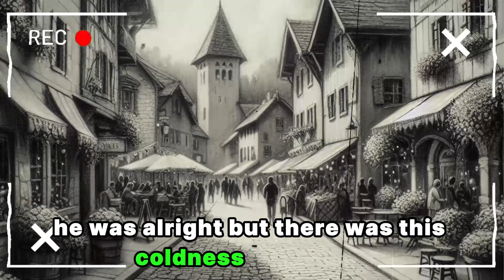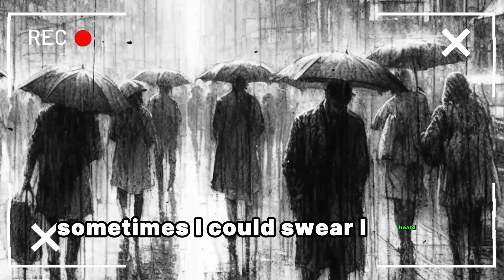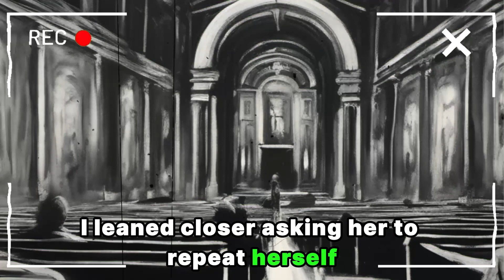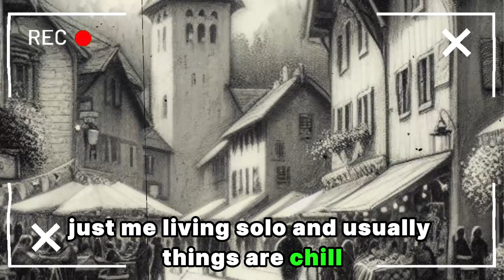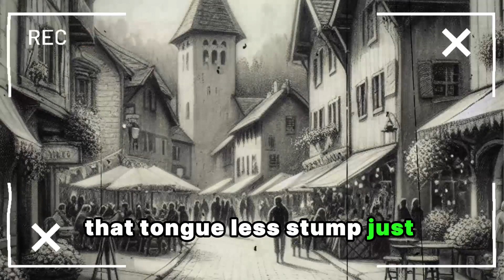Blackout Horror: Hunted by Creatures in the Darkness : A short Scary Story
Enter the heart of terror in "Blackout Horror," where the shadows hold more than just the absence of light. Follow along as our protagonist recounts a nightmarish ordeal in a small town besieged by darkness and deadly creatures. As the blackout descends, fear grips the streets, and survival becomes a brutal struggle against the unknown. With every step, paranoia mounts, and the line between safety and peril blurs. Can our protagonist navigate the treacherous darkness and evade the relentless pursuit of these bloodthirsty beasts? Join us as we unravel the chilling mystery of the blackout and uncover the horrifying truth lurking in the shadows. Don't miss out on this gripping tale of survival against insurmountable odds.